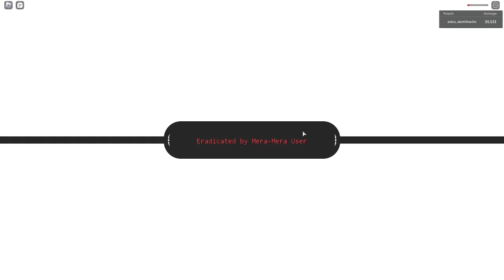I got my first mythical fruit in GPO